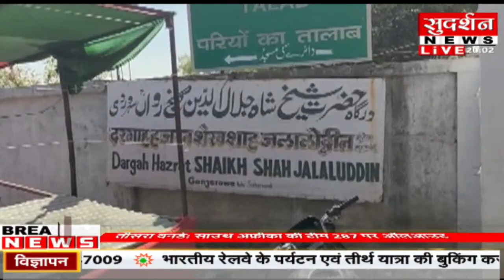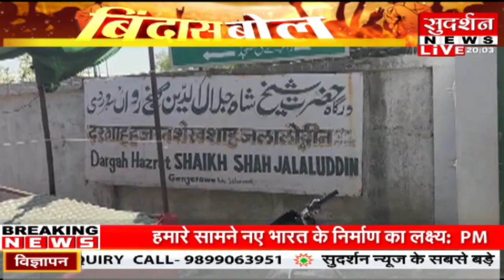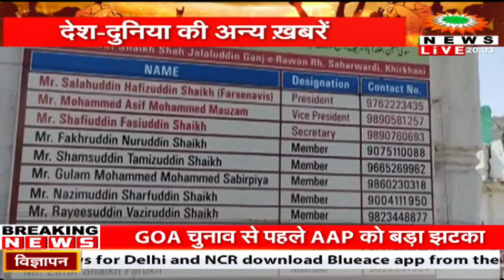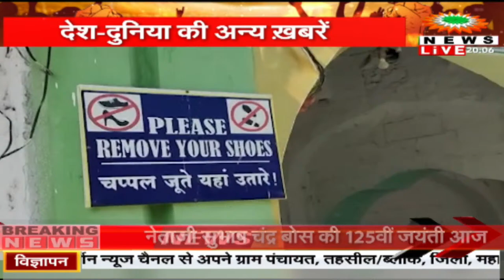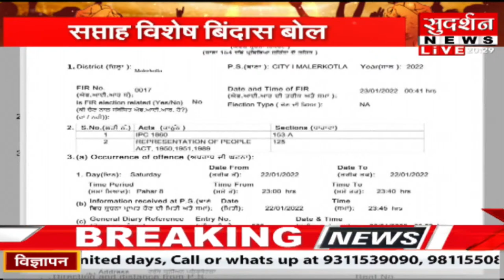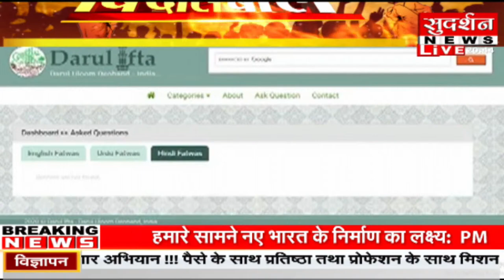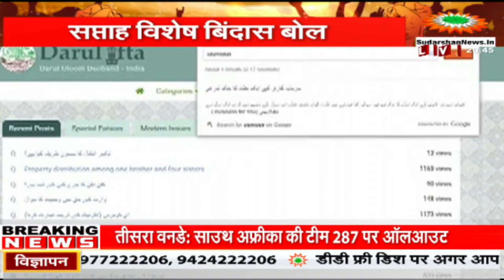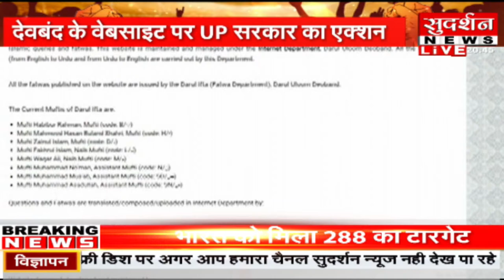महाराष्ट्र के संभाजीनगर में शिवलिंग पर मजार, देश-दुनिया की अन्य ख़बरें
महाराष्ट्र के संभाजीनगर में शिवलिंग पर मजार

देश-दुनिया की अन्य ख़बरें

4, Videocon #322, Dish TV HD #679, Den #319, AirTel #364, GTPL #249,, Reliance Big TV #428, , IN Cable #393